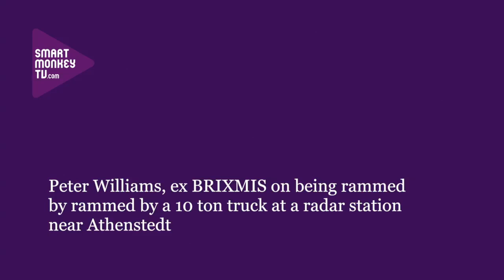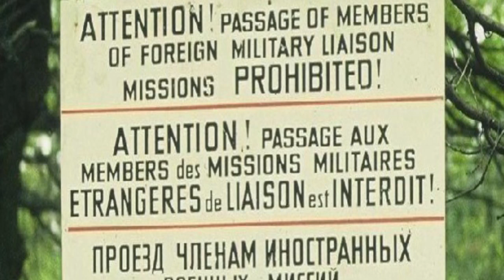Peter Williams, ex BRIXMIS on being rammed by an East German 10 ton truck at a radar station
Peter Williams, ex BRIXMIS (in the 1980s) talks about the Athenstedt incident: taking his new Brigadier on a tour into East Germany; how they came to find themselves in Athenstedt near an East German radar station; being deliberately rammed by an East German Air Force truck; and the fall-out from what happened.